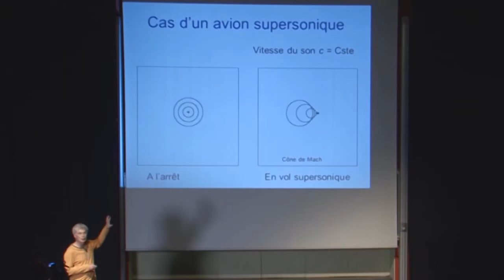Trailer Science Break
Science Break vous propose un format original, rythmé et accessible à tous : 3 interventions de chercheurs du campus Paris-Saclay de 10mn chacune !
Science Break est organisé par La Diagonale Paris-Saclay.